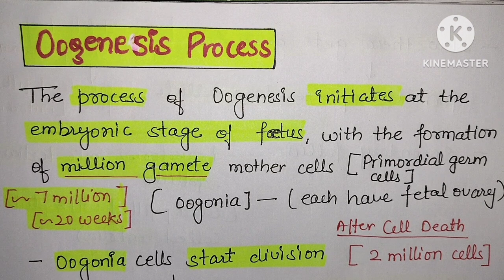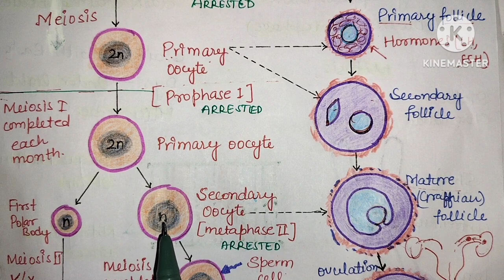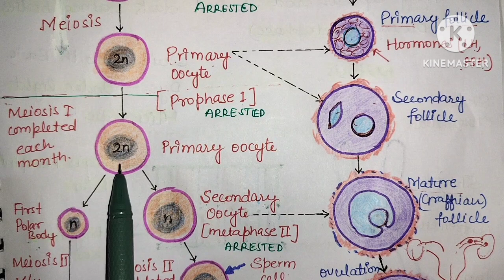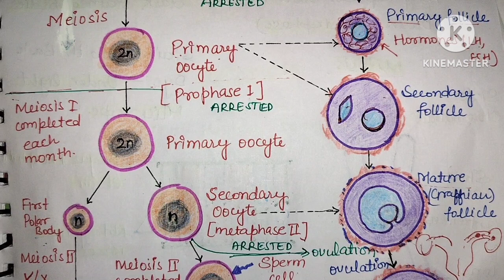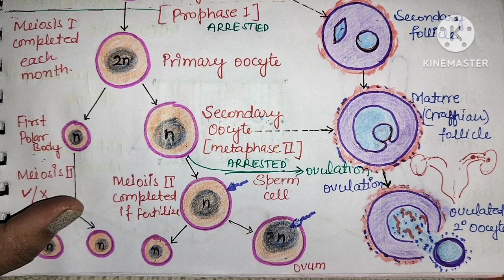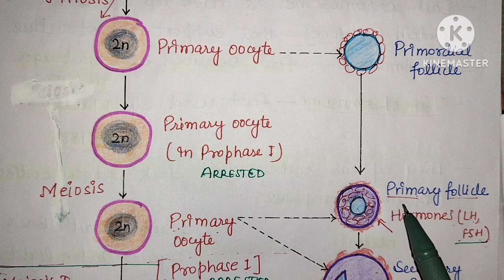Oogenesis In Hindi || Formation Of Ovum In Female || Gametogenesis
Hello Students
Welcome to Bio Bookie.
In this Vedio lecture I have explained about the Process of Egg formation in females Called Oogenesis. How the Primordial germ cells transform into egg in female overy.

I Hope you find this video helpful. Any Queries and suggestions regarding this Vedio please drop your comment in the comment box below.

Bio Bookie